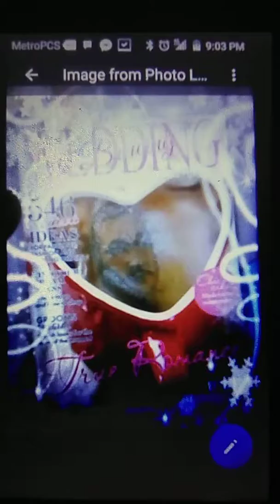HOLLYWOOD MOVIE STARS HOLLYWOOD